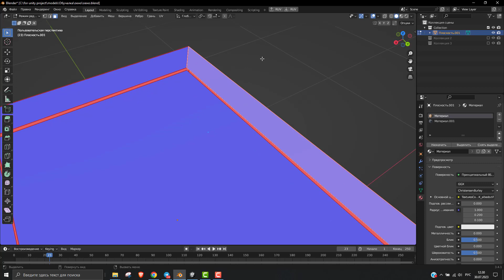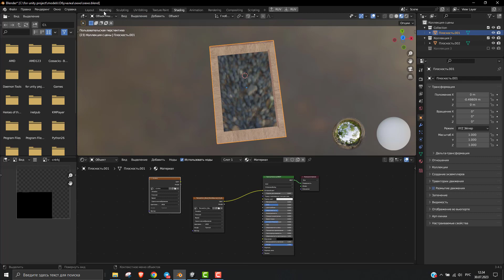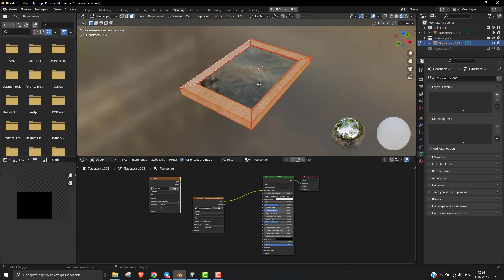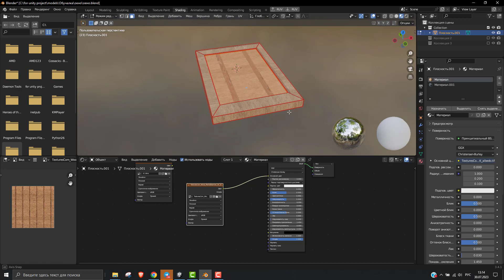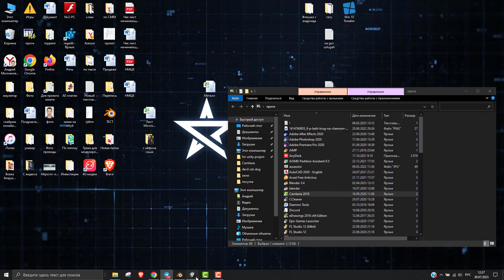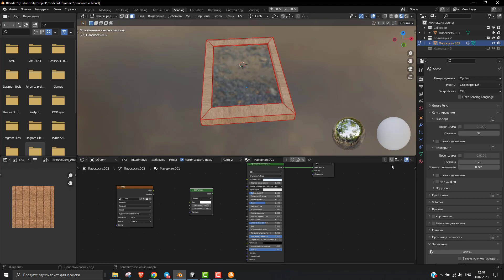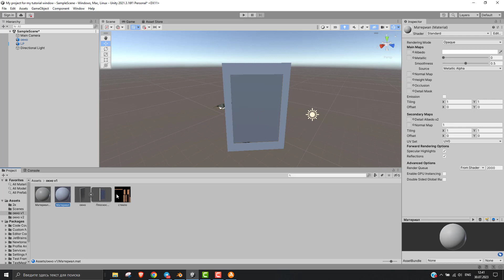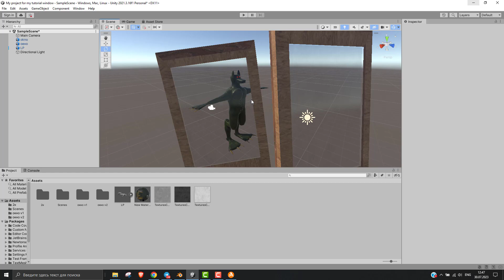Стекло из Blender в Unity.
Видео про запекание текстуры стекла в blender и наложение его в unity.
0:16 создание uv
1:30 настройка для запекания
3:30 создание текстуры
7:30 закидываем запеченые текстуры в unity
10:15 пару слов про выгрузку fbx файла
10:42 донастраиваем в unity